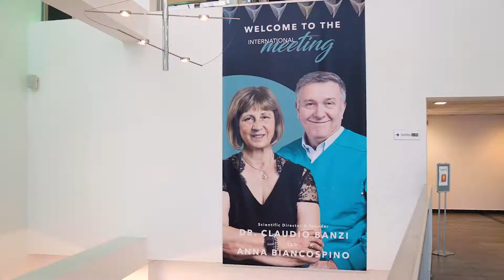B&B Dental | International Meeting 2022: Aftermovie (short version)